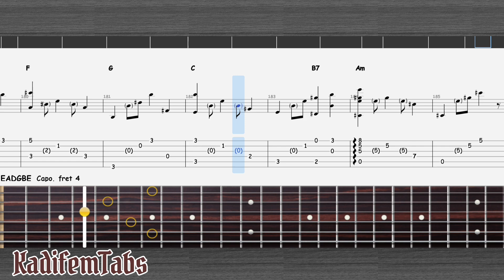Alberto Plaza - Yo Te Seguiré | Fingerstyle Guitar Tabs